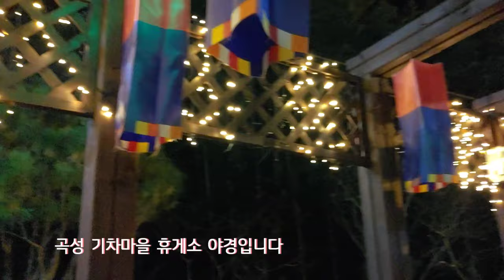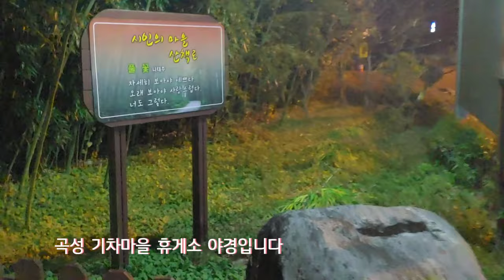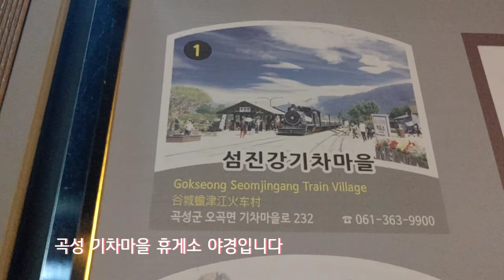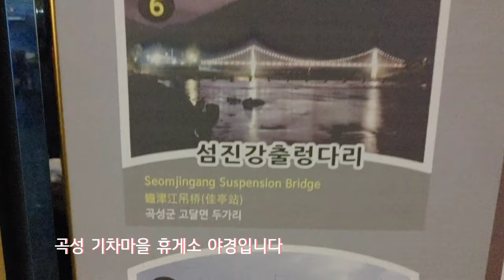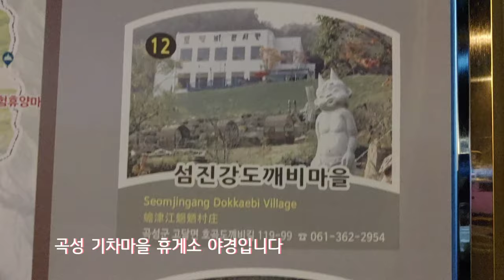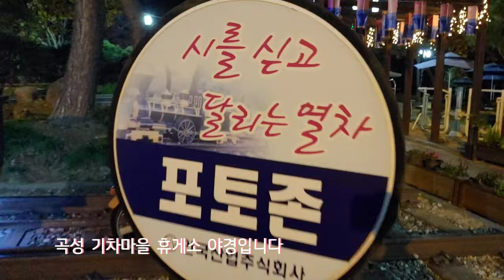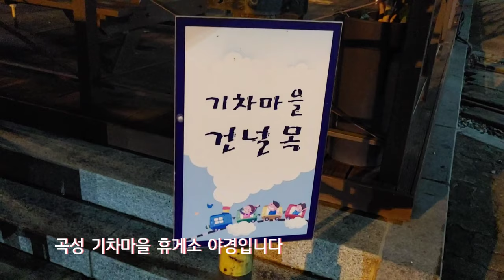곡성 기차마을 휴게소 야경을 촬영했습니다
저의 채널을 찾아와 주신 모든 유친님들을
환영합니다.